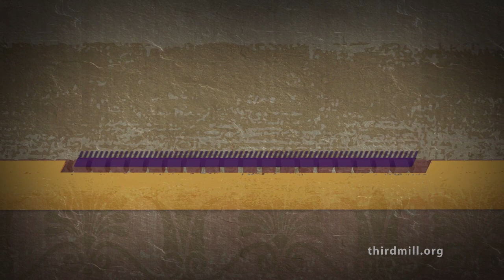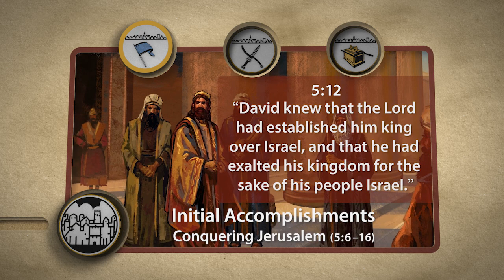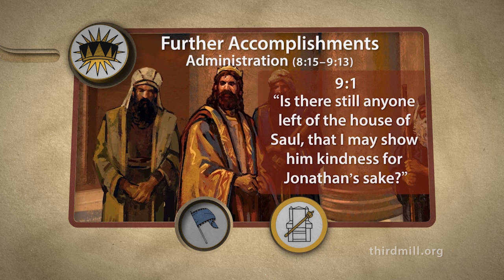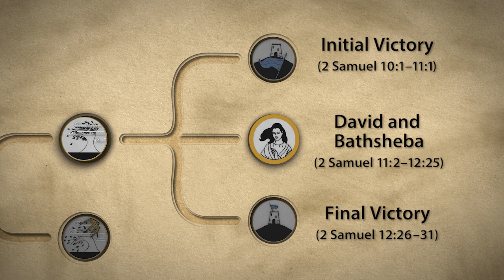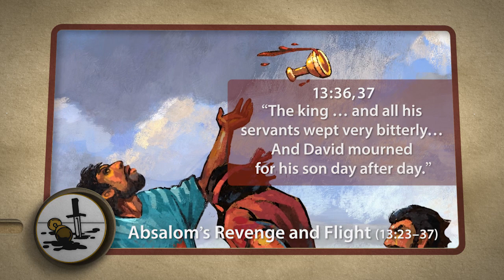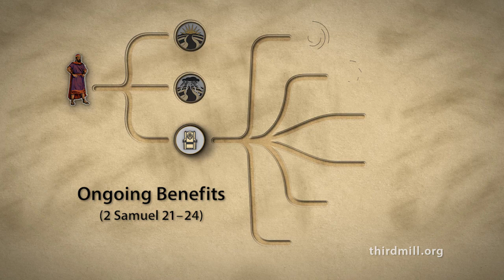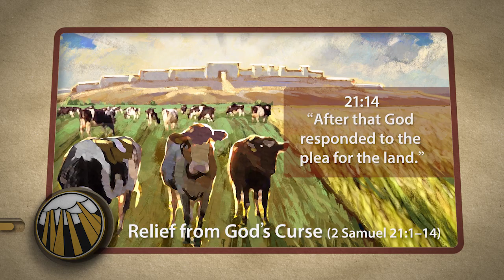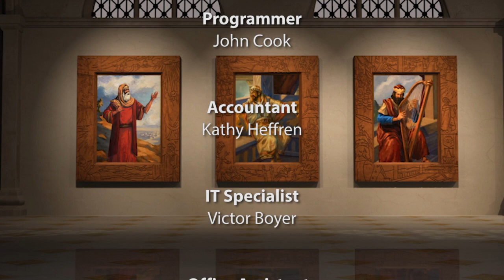The Book of Samuel: Lesson 3 - King David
Lesson 3 follows David's kingship from his earlier years to his death and reveals the ongoing blessings offered to Israel through the righteous rule of David's house.